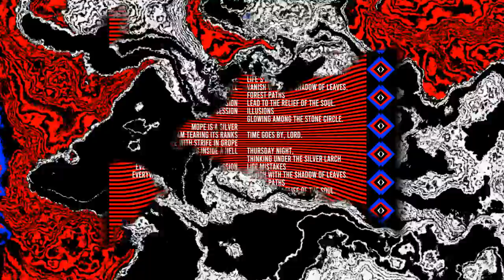Psychedelic eF Black - Time Goes By [Music Video]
Psychedelic eF-Black - Time Goes By (23rd June 2023) /single/. Music video.

The song is from the B-side of the single Hope Is A River/Time Goes By.

Oufrelism is everywhere!!!

Song composed by:
Christopher John Werner -  electric guitar, acoustic guitar, sounds effects
Christopher Stanley Werner - lead vocal, drums, organs, bass, sounds effects

Lyrics by:
Christopher Stanley Werner

Produced, arranged, video & graphic design by Christopher Stanley Werner

Music genre:
Oufrelism Rock

Publisher Oufrelism Arts (ChStWerner & ChJWerner)
All copyrights reserved for Oufrelism Arts (ChStWerner & ChJWerner)